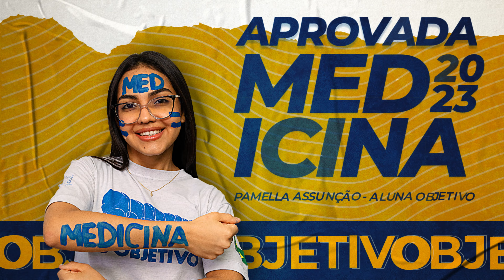Egressa de escola pública, Pâmela passou em três vestibulares para medicina como aluna Objetivo.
UFAM, UFNT e FACIMPA. Pâmela conquistou três aprovações em Medicina, vitórias que ela associa à sua persistência em reaprender a estudar e a excelente equipe pedagógica que encontrou no Objetivo.

Egressa de escola pública, Pâmela entrou em nosso time em 2021, quando precisou se mudar para Teresina  e encontrou em nossa escola um ambiente acolhedor, que considera uma família e que ofereceu todo o suporte para realização do seu sonho de infância.

Em seu primeiro contato com o ensino privado, ela reaprendeu a estudar,  além de conhecer uma rotina com profissionais excepcionais, sempre disponíveis, e  um ambiente que lhe sempre lhe impulsionou e lhe fez persistir apesar dos dias cansativos ou difíceis.

Pâmela sabe que professores marcam a vida das pessoas, mas destaca que os laços firmados no Objetivo serão levados para sua vida toda. Ela cita, inclusive, os amigos que foram importantes para lhe ajudar nos momentos que não sabia algum assunto. Por isso, ela reafirma o quanto a jornada é cansativa, mas que o resultado vale muito a pena.